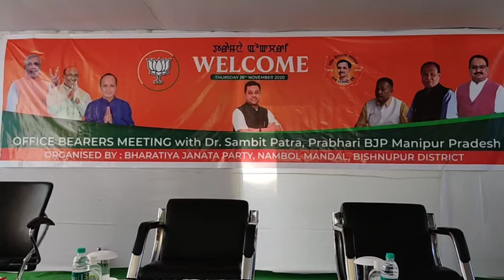Office bearers meeting of BJP Nambol Mandal with Dr. Sambit Patra Prabhari BJP Mnp Prades, 26/11/20.